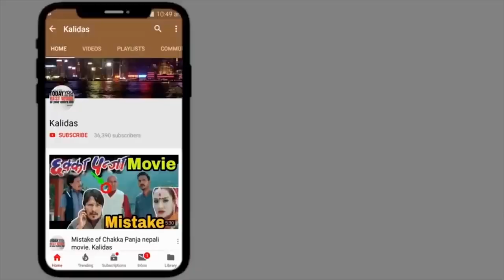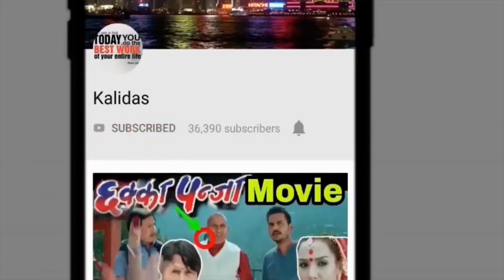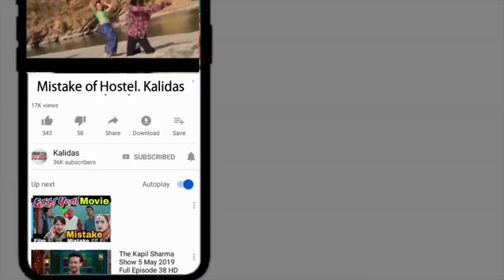Dancing With The Stars Nepal Silly Mistakes | Kalidas | DWTSNepal Funny Mistakes By Kalidas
Dancing With The Stars Nepal EPISODE 04 Silly Mistakes | DWTS Nepal Funny Mistakes By Kalidas
Dancing With The Stars Nepal Silly Mistakes | DWTS Nepal EPISODE 04 Funny Mistakes By Kalidas. Please keep supporting us.